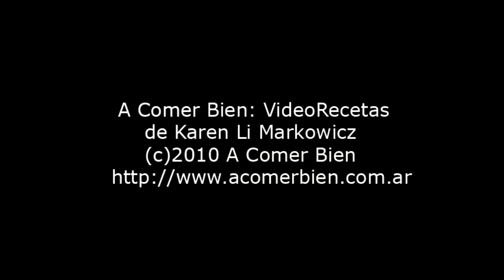Crema de Mango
En esta video receta vamos a aprender a hacer una Crema interesante de mango.